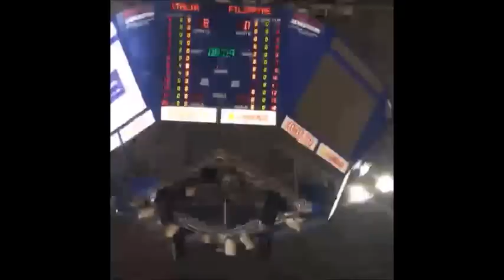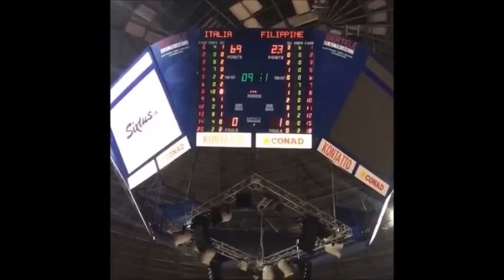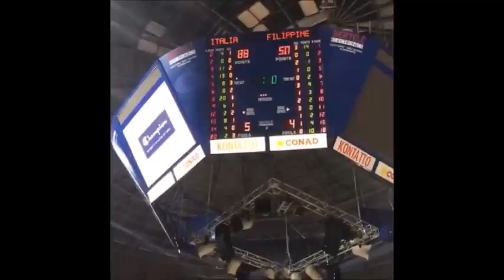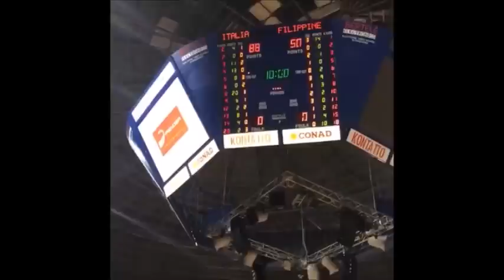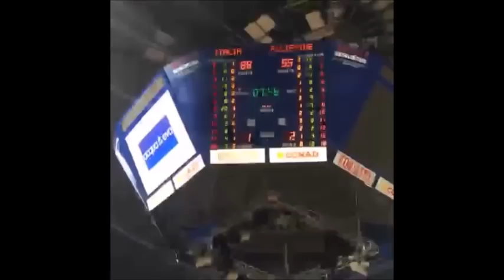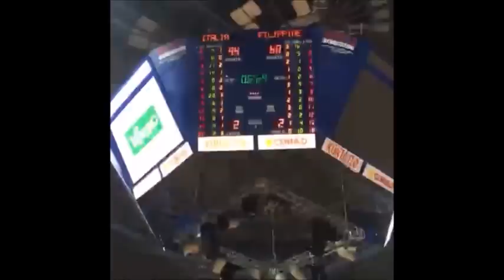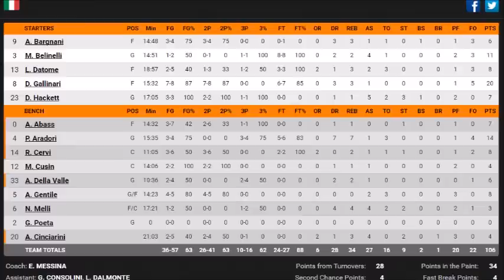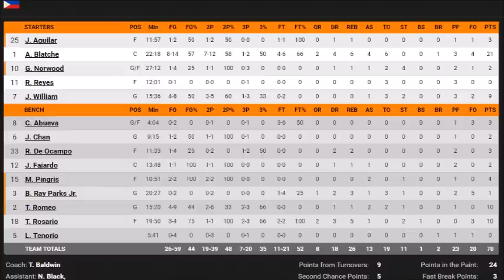Gilas Pilipinas 4.0 vs Italy - Full Game Replay | June 26,2016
Please Share & Subscribes for more Upcoming Highlights Thank you!